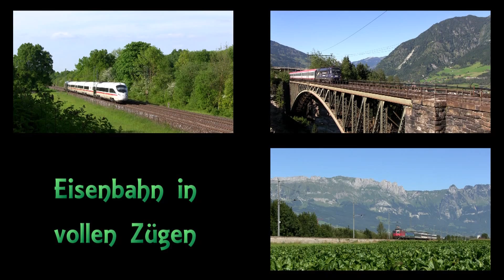Bahnverkehr auf der Südbahn : Von Mödling zum Semmering mit Moskau-Nizza-Express am 24.08.12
Am 24.08.12 ging es zuerst an die Südbahn, um die MAV 470 (ex 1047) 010 "Aranycsapat" und die ÖBB 1216 210 "Kapsch" abzulichten.
Zuerst kam der MAV Werbetaurus mit dem OIC 531 und dann die 1216 210, leider mit der schwarzen Seite voraus... Schon genial wie bunt der Zug war!
Natürlich sind auch noch ein paar S-Bahnen und Regionalzüge dabei.
Railjets habe ich diesesmal rausgelassen, zumindest in Mödling.
Dann geht es mal wieder an den Semmering.
Der DRV 13117 von Moskau nach Nizza stand auf der Liste.
Eigentlich war geplant den Zug im sogennanten Blauen Einschnitt zu fotografieren, aber da dieser im Sommer zu viel Bewuchs hatte, entschied ich mich doch für die Apfelwiese bei Eichberg.
Leider ergibt sich daraus ein fast identisches Video zum letzten Mal, allerdings ist die Stimmung, das Wetter und der Verkehr eine andere...
Los geht's in Eichberg mal wieder mit einer besonderen Lok, der 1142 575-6, eine der wenigen verbliebenen blutorangen 1142er...
Danach kam auch schon der Containerzug der Wiener Lokalbahn Cargo AG.
Dann war die Strecke wieder frei für den ersten Railjet, den EC Polonia und natürlich den Russenzug, der an diesem Tag sogar nachgeschoben wurde!
Hinterher kam dann der Kesselzug der am Tag zuvor von der 1116 153 "Cats" bespannt wurde. An diesem Tag hingen die 1142 575 und eine 1144 davor.
Nachdem die Sonne eh schon so weit gedreht hatte, dass die Stirnseiten dunkel waren, ging es wieder zur Steinbauer Wiese.
Dort war es dann auch schon wieder Zeit für all die verstärkten Railjets.
Der Verkehr wurde nordwärts gegen Abend hin auch immer besser, das beste war die nächste blutorange 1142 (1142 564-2), sowie zwei altfarbene 1142er als einzel LZ und eine Doppeltraktion roter 1142 mit großen Stirnlampen vor einem GZ.
Leider wurde gegen Abend das Wetter ein bisschen schlonzig, so kam leider keine Abendstimmung zu stande.
Ingesamt war es aber ein wirklich erfolgreicher Tag mit zwei Werbeloks, dem Moskau-Nizza Expresszug und DREI verschiedenen 1142ern im alten Design.